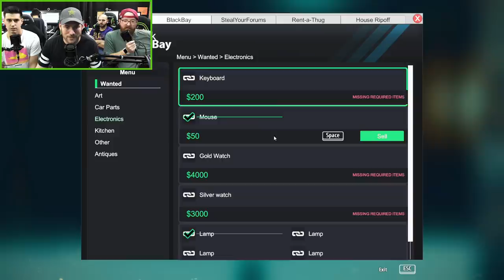BACK WITH GNOME CULT - Thief Simulator (Part 12) | Let's Watch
In this Thief Sim gameplay, we search for antique statues, Faberge eggs, and GNOMES!